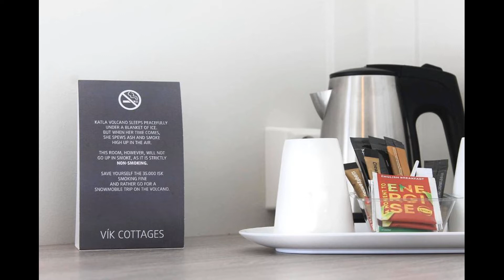Iceland Hotels - Vík Cottages***